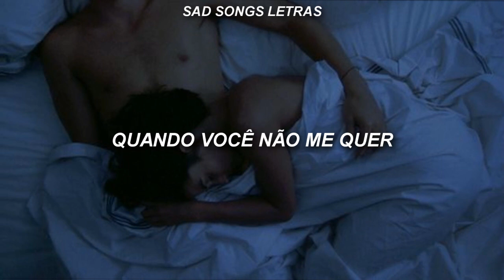kenny // r.i.p [legendado]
so I'm all alone
feeling cold as hell
asking 'why oh why'
i do this to myself
i just wanna feel something,
but it feels like i don't have much left

I've got a mind full of bad things
like an angel with some bad wings
I'm fine if you ask me
but I'm still running from my problems like a track meet

and I don't know why i don't want you
or why i want her when she don't want me to
and they say love hurts
so i guess that ones true
now we both choked up
lips are turning blue

Tell me what's coming next
i can't handle all the stress
got me always second guessing

whats been running through your head
all i know is you're upset
from the tension when we texting

yeah..."
Caro artista:
Se você quer que eu remova algo que você possui, apenas me envie no Youtube. Não pretendemos infringir direitos autorais.
Dear artist:
If you want me to remove something that you own, just send me it on Youtube. We do not intend to infringe copyrights.